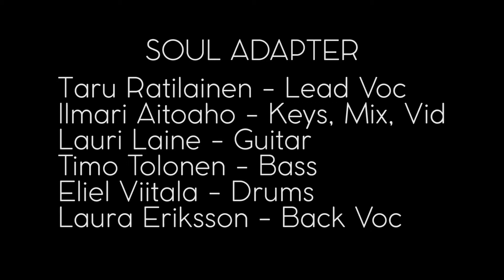Todella kaunis - Zen Cafe soul cover ( covid-19)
Todella kaunis (san. Putro, säv. Nylander, Parkkonen, Putro)

Zen Cafe is a famous, iconic Finnish rock/pop band, and we wanted to cover their great song "Todella kaunis".

My talented musician friends!

Laura Eriksson- Background vocals
Ilmari Aitoaho - Keys, Producing
Timo Tolonen - Bass
Eliel Viitala - Drums
Lauri Laine- Guitar

Big thanks to:
Mix & Master:
Ilmari Aitoaho and Oskari Ruohonen
Rod House Studio